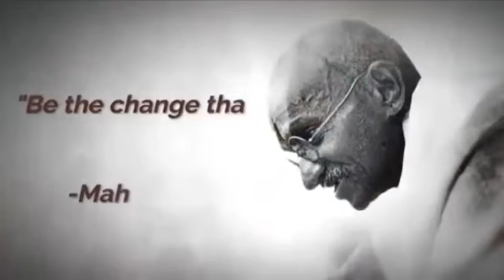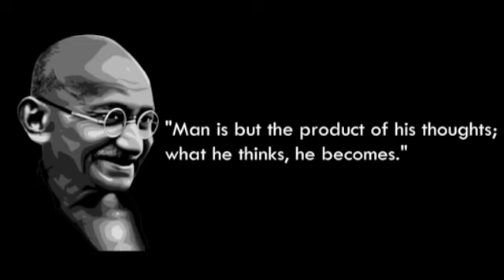Gandhi Jayandhi | Documentary competition | Anna Bijo